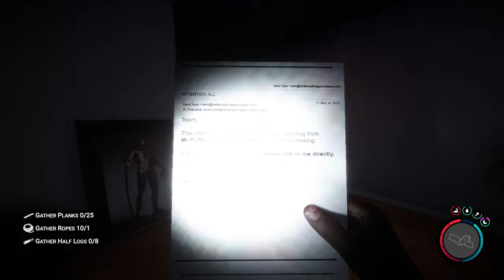WHERE TO GET KEYCARD, SHOVEL, Revolver, Shotgun, Fireman's axe - Part 6 - Sons of the Forest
Sent to find a missing billionaire on a remote island, you find yourself in a cannibal-infested . Craft, build, and struggle to survive, alone or with friends, in this terrifying new open-world survival horror simulator.
w/ @ChrisDeelish @PartiallyRoyal @CodeNameAce